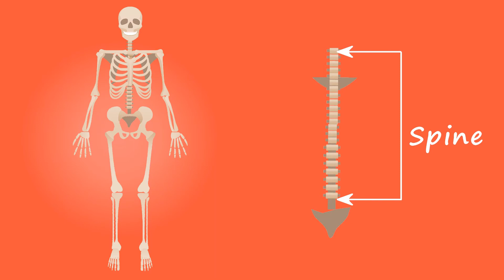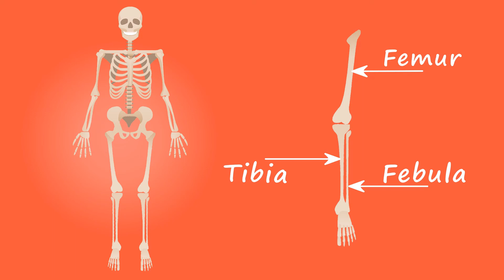What is Skeleton? Human Skeleton | Bone in Skeleton?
Human Skeleton |  Skeleton | Bone in Skeleton?

What is Skeleton?
The skeletal system is the body system composed of bones and cartilage and performs the following essential functions for the human body:

1. supports the body
2. facilitates movement
3. protects internal organs
4. produces blood cells
5. stores and releases minerals and fat

Bone
hard, dense connective tissue that varieties the structural elements of the skeleton
cartilage.